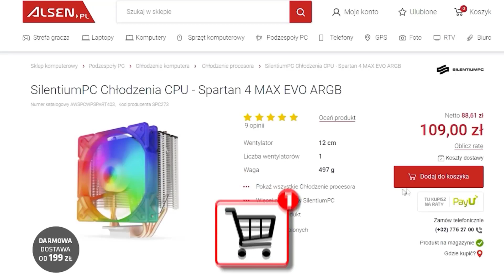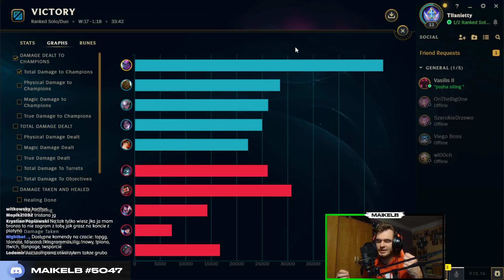EVELYNN POD REKORD AP TO POTWÓR! 🔥 1000 AP TO NIC 😎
0:00 REKLAMKA
0:16 WSTĘP
0:25 PRZEDMIOTY/RUNY
1:05 FULL JUNGLE CLEAR
2:47 GAMEPLAY Z OMÓWIENIEM
3:54 PIERWSZY RECALL - CO ZAKUPIĆ?
4:08 GAMEPLAY Z OMÓWIENIEM
6:25 ANALIZA 1/2 PRZEDMIOTU
6:36 GAMEPLAY Z OMÓWIENIEM
10:00 ANALIZA 3 PRZEDMIOTU
10:05 GAMEPLAY Z OMÓWIENIEM
12:20 ANALIZA 4 PRZEDMIOTU
12:26 GAMEPLAY Z OMÓWIENIEM
13:41 ANALIZA 5 PRZEDMIOTU
13:46 GAMEPLAY Z OMÓWIENIEM
14:40 ANALIZA 6 PRZEDMIOTU
14:46 TOP AP
17:09 PODSUMOWANIE